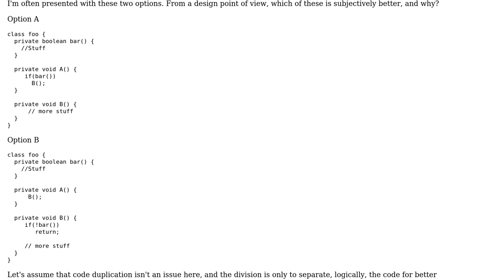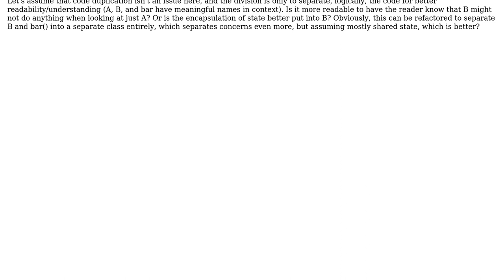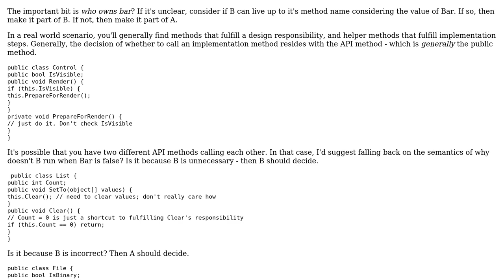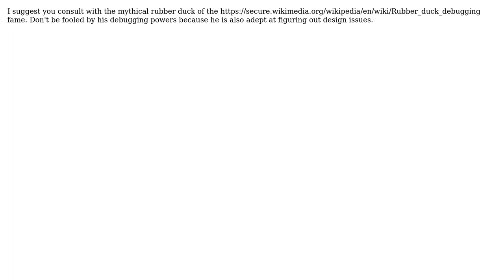Which is better design: Determining if a function should execute from outside of it,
Software Engineering: Which is better design: Determining if a function should execute from outside of it, or inside of it?

With thanks & praise to God, and with thanks to the many people who have made this project possible! | Content (except music & images) licensed under CC BY-SA | Music | Images & others | With thanks to user proskor user Neal Tibrewala user Mark Brackett user kevin cline user Jim G. and the Stack Exchange Network Trademarks are property of their respective owners. You are responsible for your own actions.